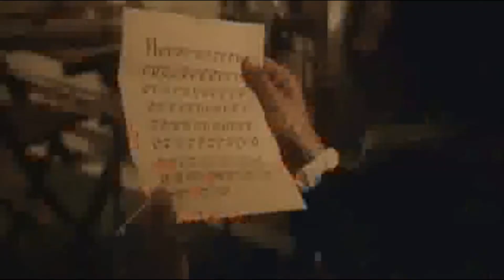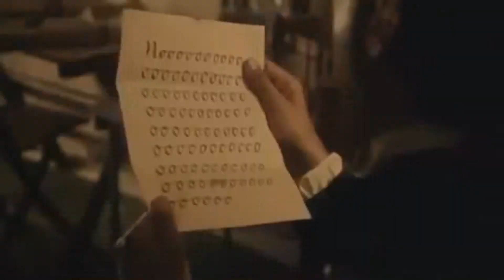My reaction to Temple tempest objects/items part 1